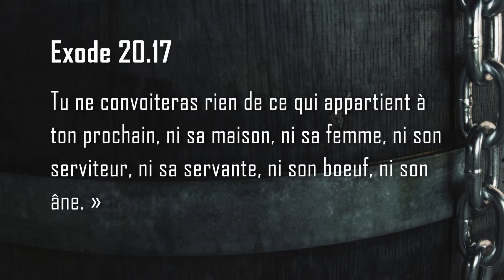Le point de vue de Dieu sur le vol et la convoitise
L'Heure de la Bonne Nouvelle - Partie 2
Saison 2014
Libéré pour vivre Libre
Émission No.10
9e et 10e commandement
Jean-Pierre Cloutier, François Fréchette et Jeffrey Laurin nous expliquent le 9e et 10e commandement.
Pourquoi Dieu a-t-il donné ces commandements ?
Quelles-sont les impacts de ces commandements en 2014 ?
Il y a-t-il des commandements qui sont dépassés ?
Message: Le point de vue de Dieu sur le vol et la convoitise